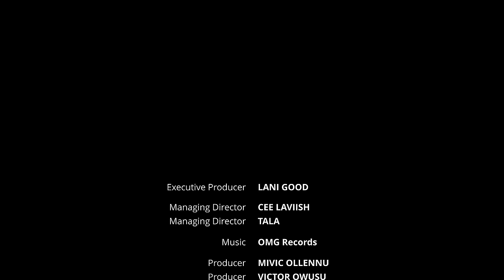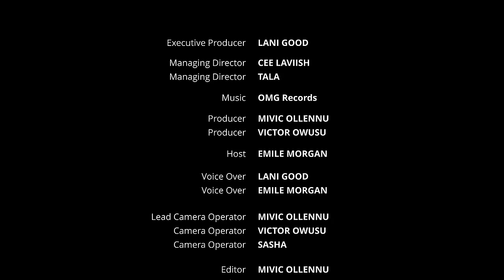Badderz UK : Episode 4 Snippet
The gloves are off in the BADDERZ UK house! This heated clip from Episode 4 shows the cast going in on each other. Will it be a battle of words or will things get physical? Tune in to the full episode to see how it all unfolds!